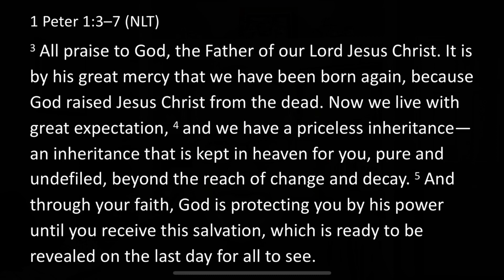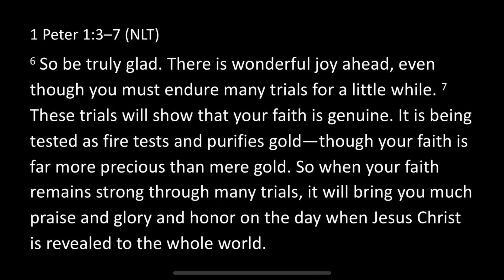Life is Hard